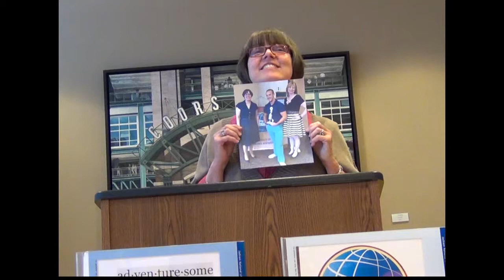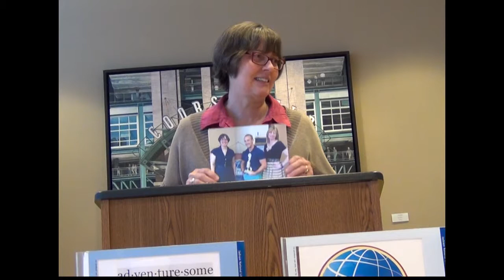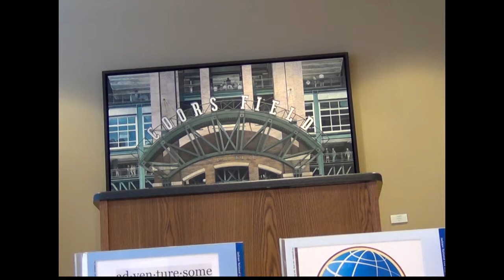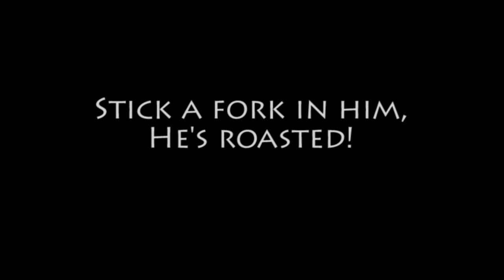Kevin's Roast and Rebuttal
One of the Toastmasters' special occasion speeches is the Roast. The speaker pokes fun in a good-natured way at a willing individual. Kevin Collins agreed to be roasted, but he didn't know what he was getting into.